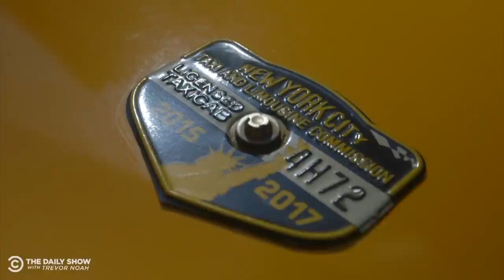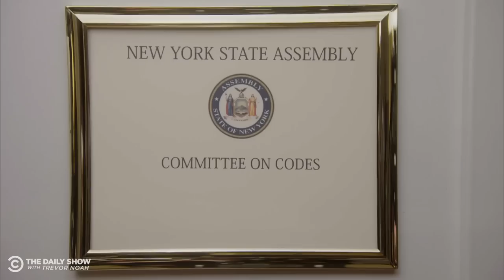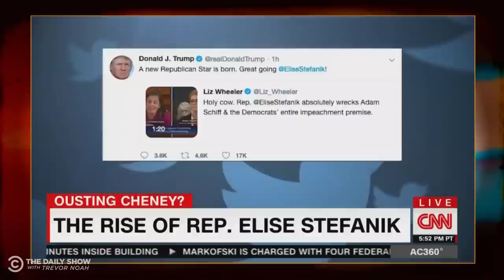Eye on New York: Smells, Humidity, and “I’m Walkin’ Here!” | The Daily Show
Legalizing nunchucks. Deer running amok. Protesting tribal monuments. Here’s an eye on The Empire State.

00:00 - Uber and Lyft vs. Old-School Taxis
04:39 - Legalizing Nunchucks
10:25 - Rep. Elise Stefanik
15:27 - Outlawing Texting While Talking
19:25 - Staten Island’s Deer Problem
24:22 - Monuments in the Hamptons
28:56 - Manhattan’s Major Blackout
34:24 - The Legacy of Stop and Frisk